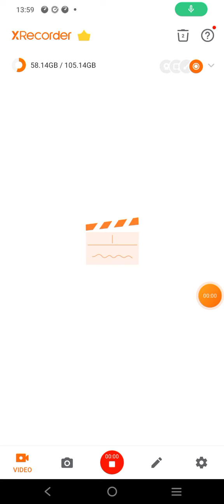medicalsocial worker notes|pgi medicalsocial worker previous year paper|bfuhs medical social worker